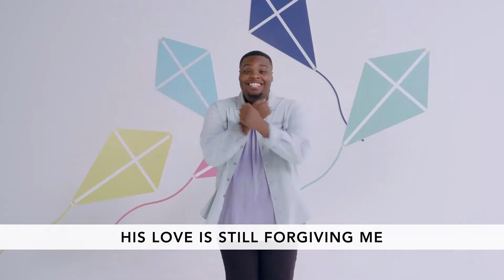Whole Lotta Bit